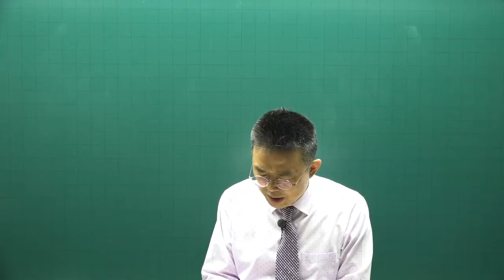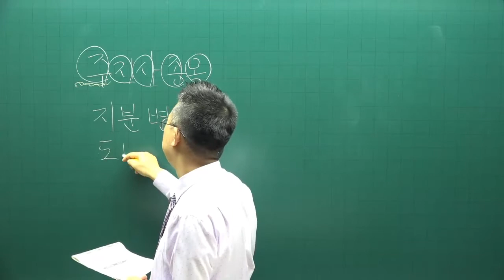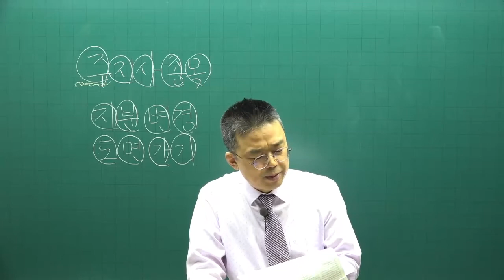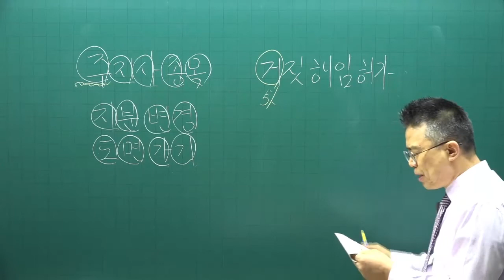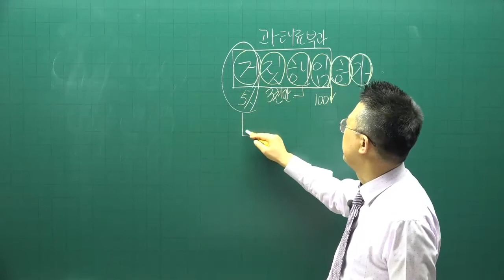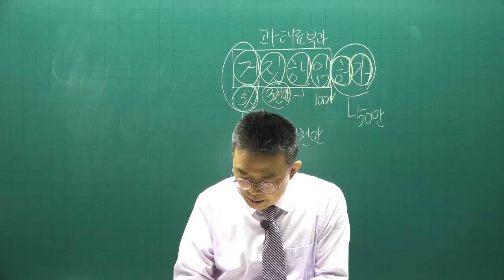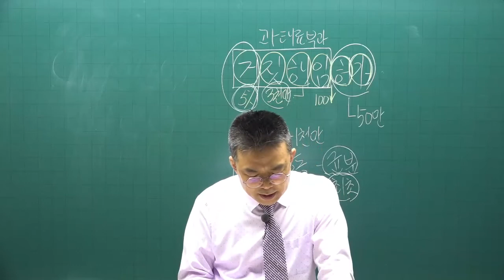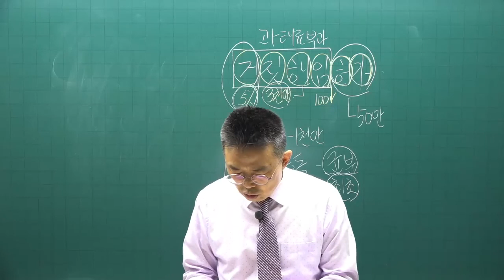[공전무] 2022년 공인중개사 중개사법 이론완성 21강